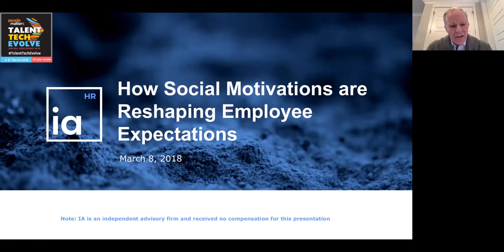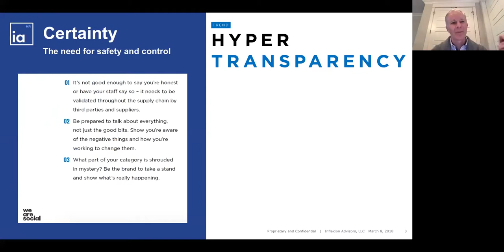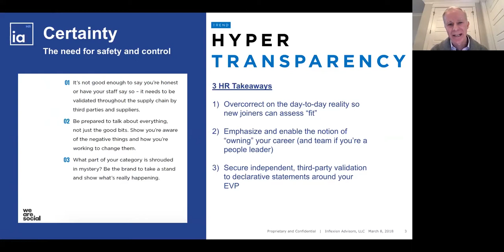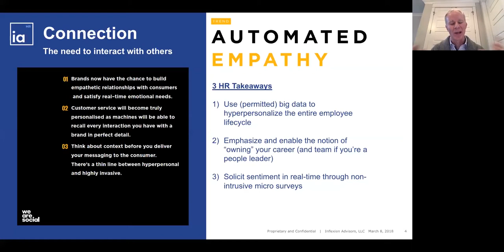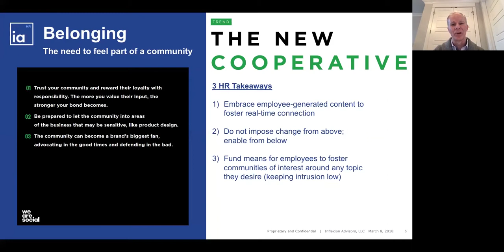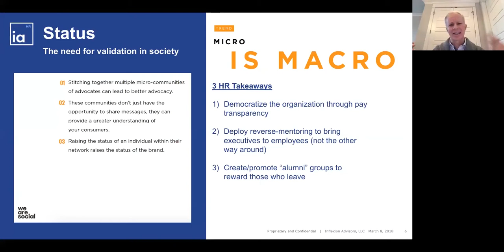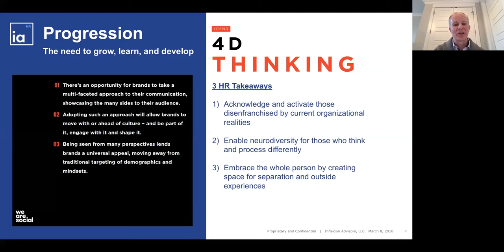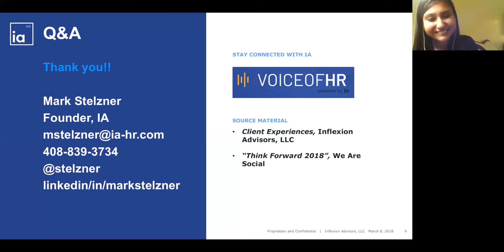How social motivations are reshaping employee expectations | TTE 2018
With the rapid evolution of consumer expectations, employees are increasingly seeking those same attributes within their employment experience. As these two worlds collide, we’ll discuss and explore and the six critical social motivations that are reshaping the world of work.

Mark Stelzner, Founder/Managing Principal, IA